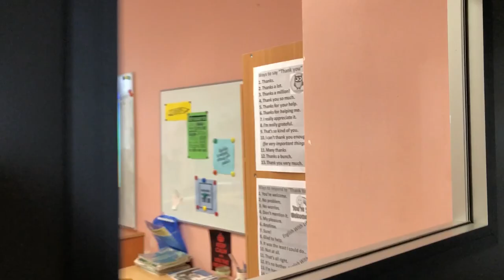VSSG – geros formos čempionai! (Viduklės Simono Stanevičiaus gimnazija)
Viduklės Simono Stanevičiaus gimnazija dalyvauja vaizdo klipų konkurse "Mano gera mokykla" ir pristato septynias priežastis, kodėl VSSG - tikrai fantastiška vieta mokytis!